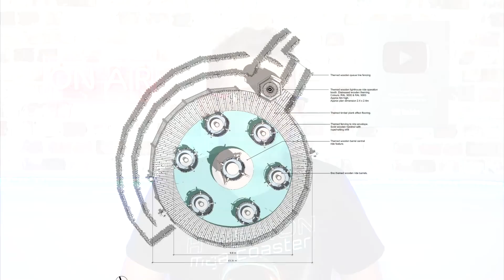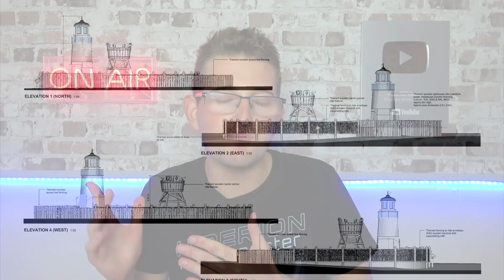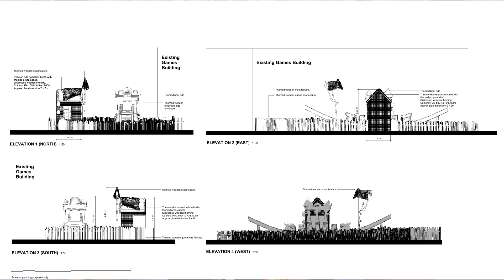2 NEW RIDES Planned For Chessington In 2022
Chessington World Of Adventures have applied for planning permission to install 2 new rides at the park for 2022. In this video I take a detailed look at the plans for these new additions along with talking about the 2 different rides that they want to install, along with the theme and location!